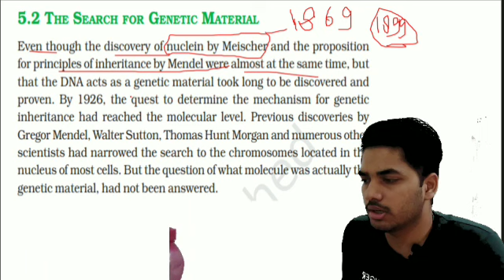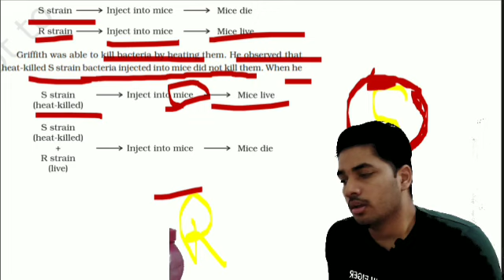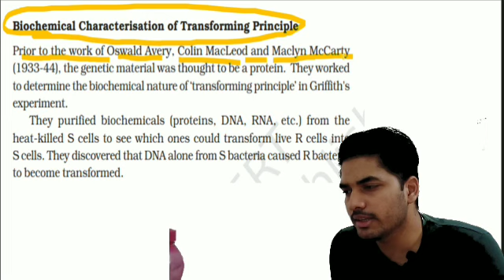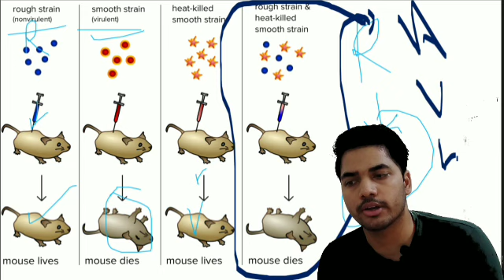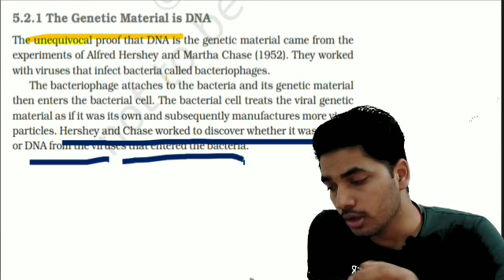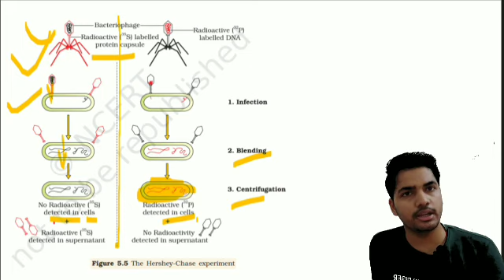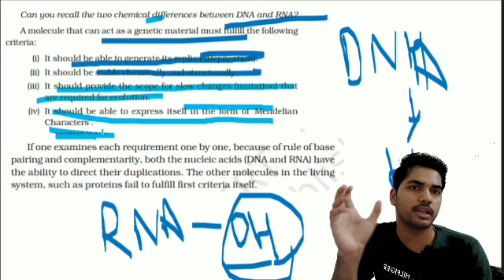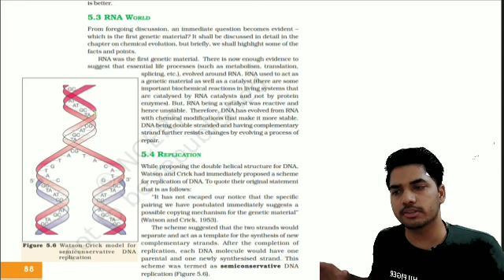SEARCH OF GENETIC MATERIAL, TRANSFORMING PRINCIPLE, BIOCHEMICAL NATURE, HARSHEY AND CHASE EXPERIMENT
TODAY'S TOPIC
SEARCH OF GENETIC MATERIAL, TRANSFORMING PRINCIPLE, BIOCHEMICAL NATURE, HARSHEY AND CHASE EXPERIMENT GRIFFTH EXPERIMENT , AVERY , MCCARTY ,MCLEOD EXPERIMENT , UNIEQUIVOCAL PROOF THAT DNA IS GENETIC MATERIAL . ROUGH AND SMOOTH COLONY OF MICE/MOUSE.
Trending Youtube Hashtags for Fashion/ Beauty Channels
Trending Youtube Hashtags for Entertainment Channels
Trending Youtube Hashtags for Tech Channels
Trending Youtube Hashtags for Education Channels
Popular Youtube hashtags for more views
Trending Youtube Hashtags For Influencer
Best youtube hashtags to use in 2022
Youtube hashtags for motivational channel
Youtube hashtags for Vlog channel
Youtube art hashtags
Trending youtube hashtags for music
Hashtags for funny meme videos
Viral hashtags for youtube
Trending hashtag for youtube shorts